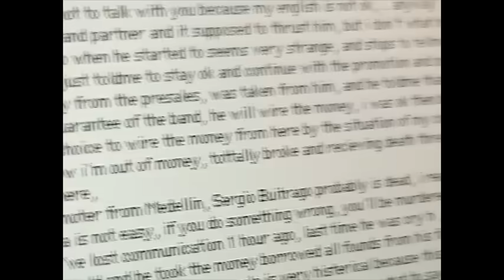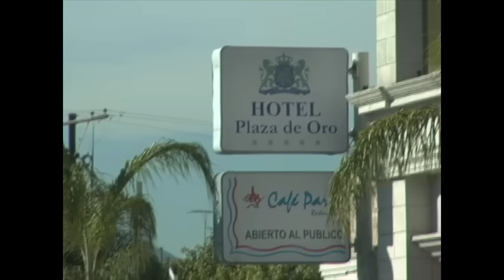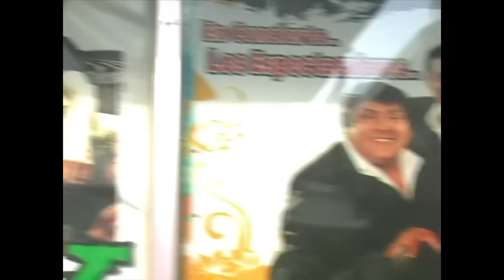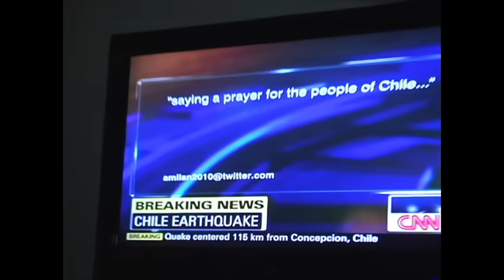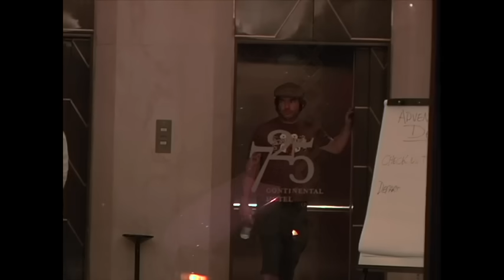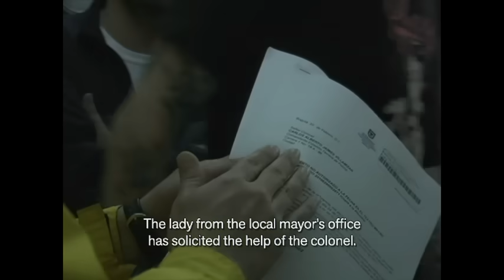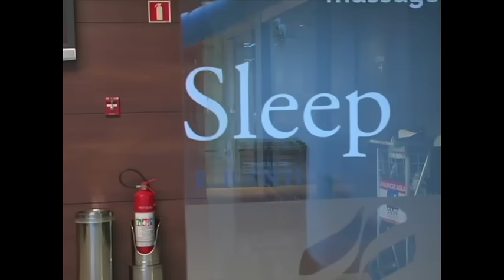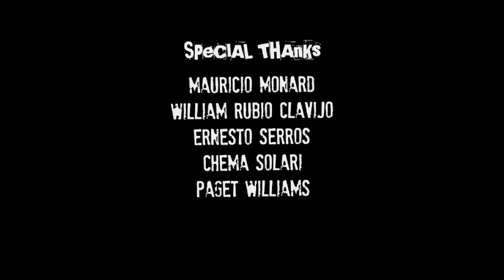NOFX - Backstage Passport 2 (Full Movie)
Backstage Passport 2 is your ticket to accompany NOFX on more berserk international adventures, done as only they can.